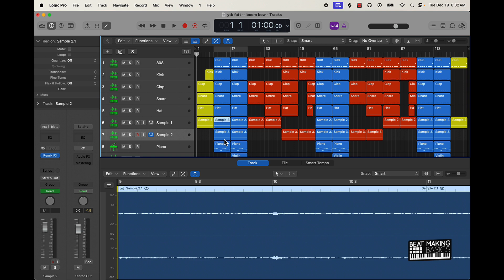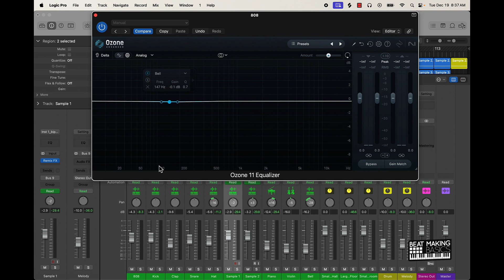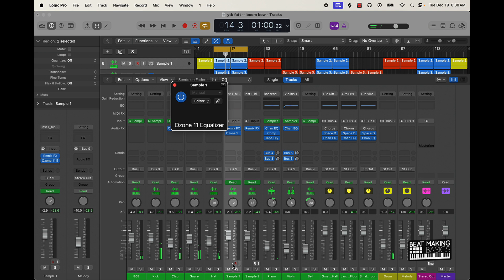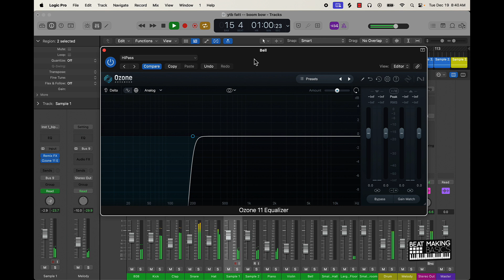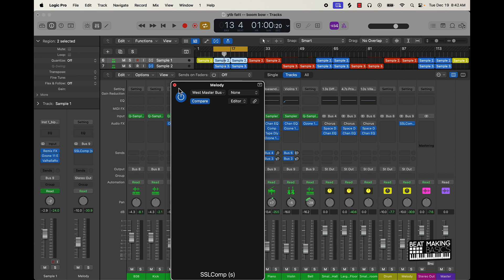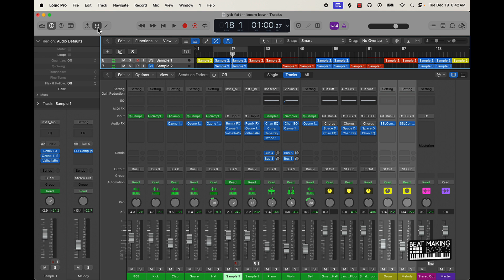BEAT MIXING CHEAT CODES - LOGIC PRO 10.8 TUTORIAL